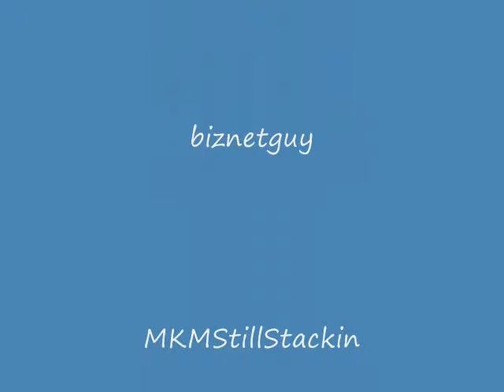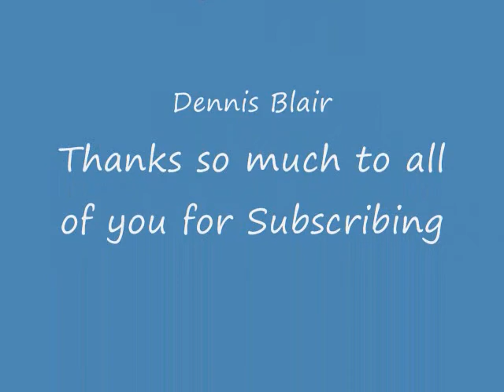Shout Outs to my newest Subscribers 10-19-13